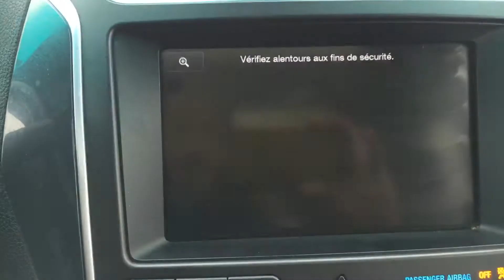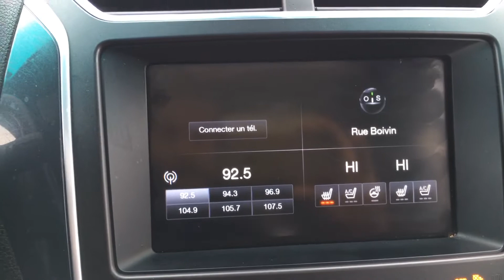vidéo de l`intérieur et de l`extérieur chez Granby GM